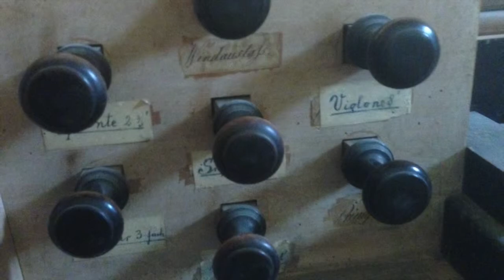The historic organ from Eibesdorf / Ighișu Nou / Szászivánfalva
built in 1775 and rebuilt in 1853/53 in the Medias district in Transylvania